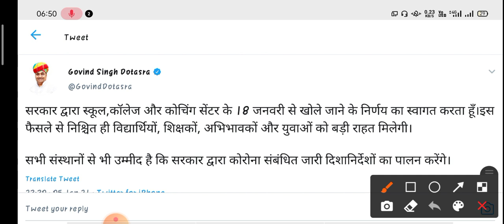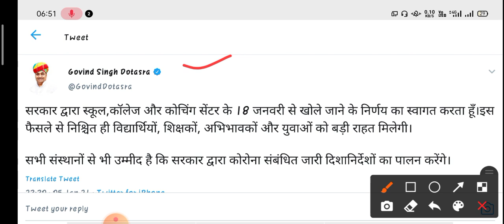18 जनवरी से खुलेंगे स्कूल और कॉलेज School kab khulenge || college kab khulenge